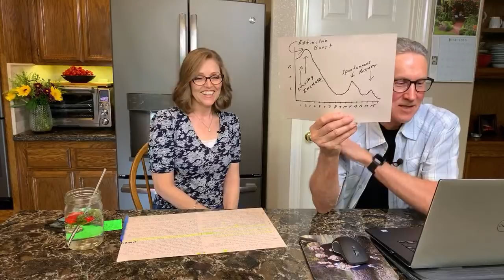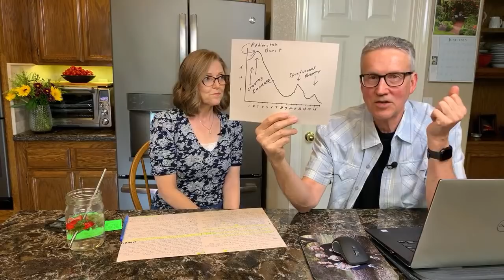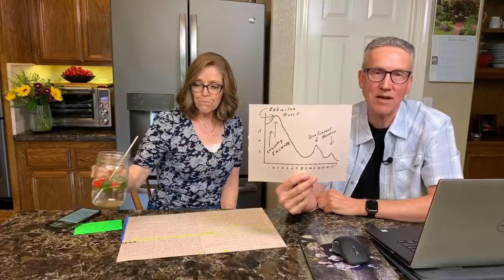How To Deal With Food Cravings - Nutmeg Notebook Live #52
Cravings - what are they and how to curb them for improved health and weight loss.
What’s the difference between hunger & cravings? Why do we get cravings? How do you stop cravings?
Join Tom & I for an informative whole food plant based conversation all about cravings today at 4:00 PM Pacific, 6:00 Central, 7:00 Eastern on a Live YouTube.

For an in depth lesson on the "Cram Circuit" Visit Dr John McDougal's YouTube channel here to see Dr. Doug Lisle's complete Cram Circuit lecture.
Books mentioned in this persentation.
The Pleasure Trap Book
How Not To Diet
The Secrets To Ultimate Weight Loss -Chef AJ

Holistic Holiday At Home virtual Summit  "Steps to Health and Happiness"
(I will be participating as a presenter in this program)

Well Your World Sauces and Salad Dressings  by Dillon Holmes (oil free)

put "referred by Nutmeg Notebook " to recieve 2 free spice samples

Our favorite vinegar's for our salads and desserts
use "nutmeg notebook" in the remarks box to get two free samples with your order.

All information provided is not intended to be a substitute for professional medical advice or treatment. Please consult with your doctor before changing your diet.  Videos produced by Nutmeg Notebook are intended for informational and entertainment purposes only.